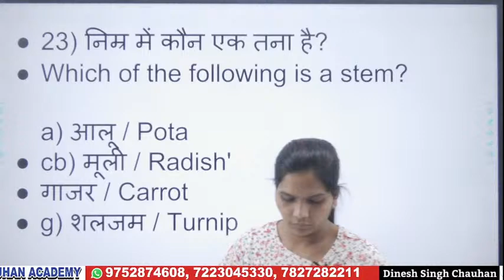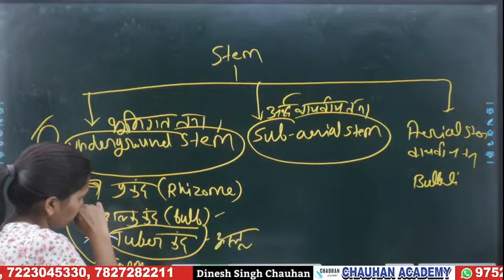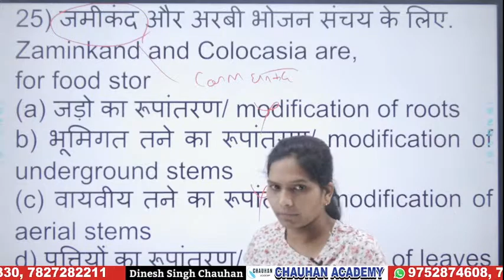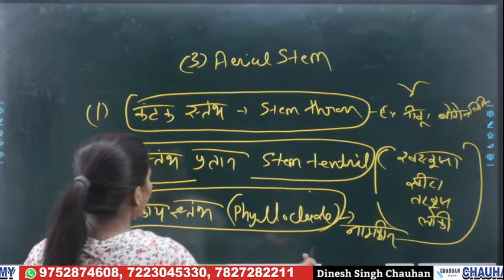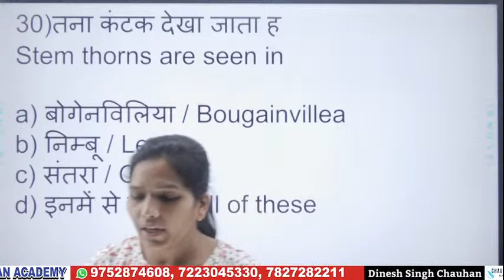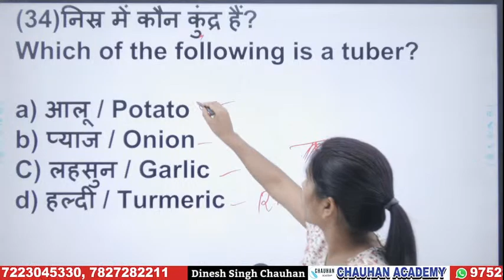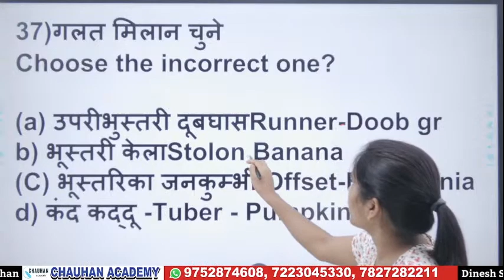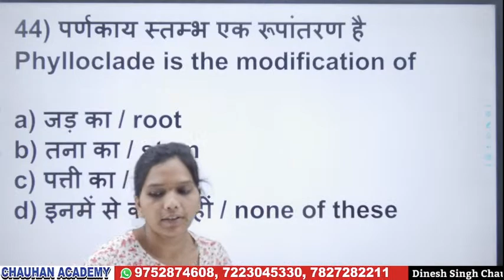Biology :: Modification Of Stem Part 2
Chauhan Academy के Courses लेने के लिए आज ही Download Chauhan Academy Application

CHAUHAN ACADEMY
Head Branch - Laxmi Nagar, Delhi.

पर विजिट करें

Bhopal branch- HIG 41 ,Sanjeev Nagar, Near New Central Jail Bhopal. 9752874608

For Written Exams of PEB, Police SI ,Constable, NYKS, MPPSC, DSSSB, DDA, SSC, BANK, Forest, LAW, Judiciary, etc.

For Physical -
Police and Army Physical .
This channel is started by Dinesh Kumar sir.his vision is to promote Hindi medium students.
About Dinesh Kumar sir.
Qualifications -
B.Sc.(H) Zoo, Hans Raj College, University of Delhi.
B.A.(H) Pol. Sci. , MA in Public administration and LLB.
The University of Delhi.
experiences -
5 years in Academic till post graduate.
3 years as a GS faculty at Civil Service's Academy at Mukharji Nagar and Rajendra Nagar in Delhi.
achievements -
Former selected in
1.Forest Department.
2.Currently -Working as Jail Police at Jail Police Department